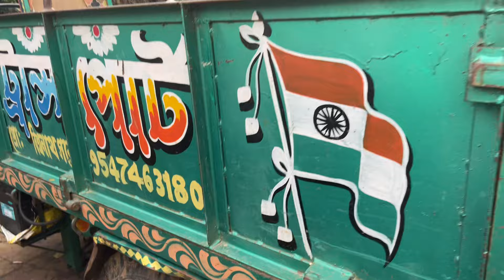Call-9647097634পায়েল এন্টার প্রাইজ- নতুন গাড়ি রেডি চলছে -bolero engine 40 gear box